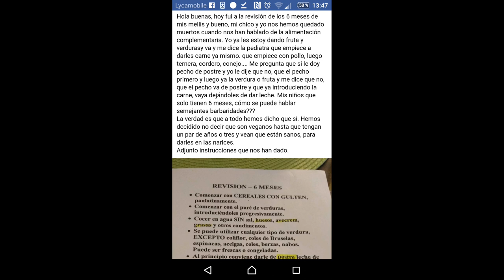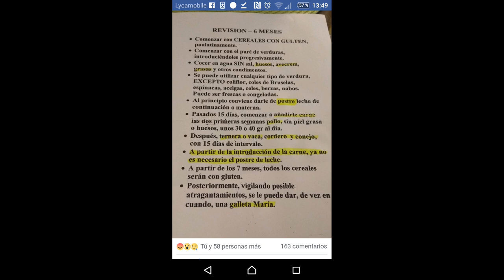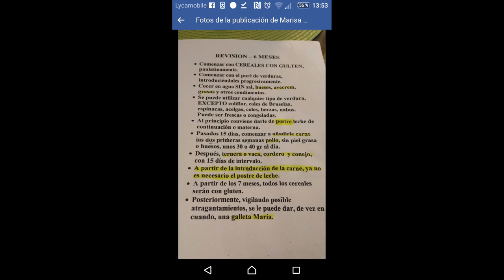Los malos consejos de un pediatra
Más niños veganos de nacimiento: En el podcast veganismo en itunes Joan Boluda es padre de niños veganos. También está en youtube.

Mamá eco (Buscar en facebook y youtube)

Canal de youtube : Abra cadabra cocina vegana (bebé vegano desde la concepción)

Todos guapísimos y sanísimos